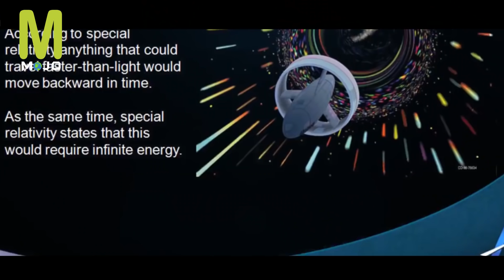എന്താണ് Time Travel? | എന്താണ് Time mechine?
Time travel is the concept of movement between certain points in time, analogous to movement between different points in space by an object or a person, typically using a hypothetical device known as a time machine. Time travel is a widely-recognized concept in philosophy and fiction